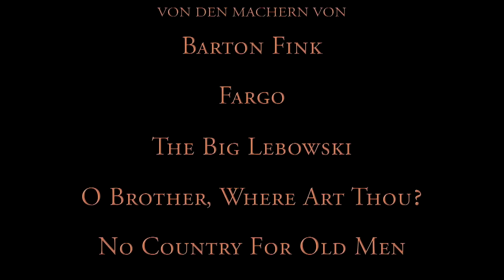A serious Man - Trailer Deutsch